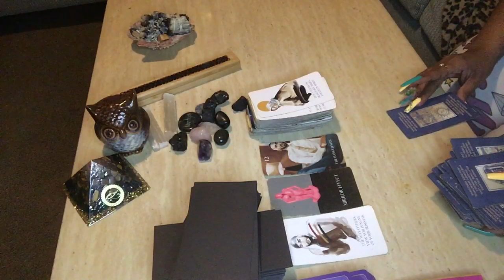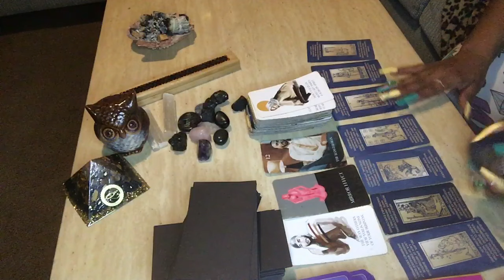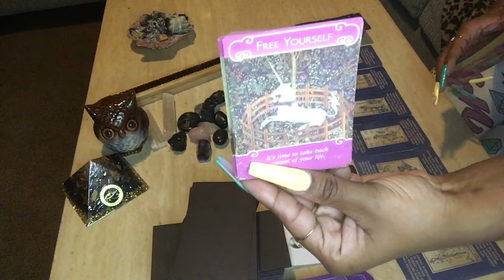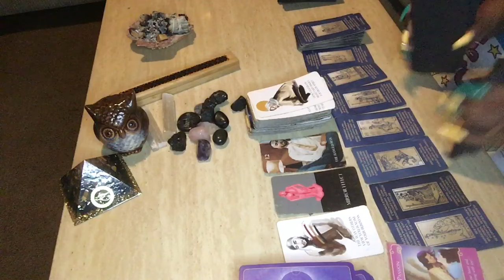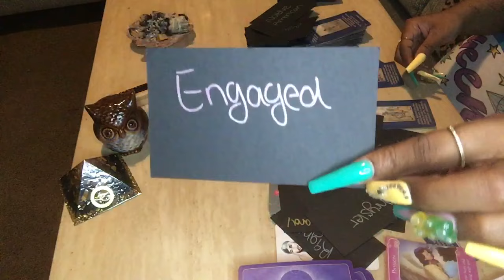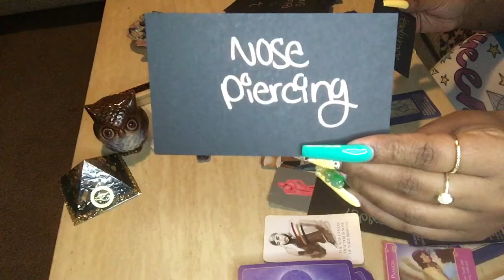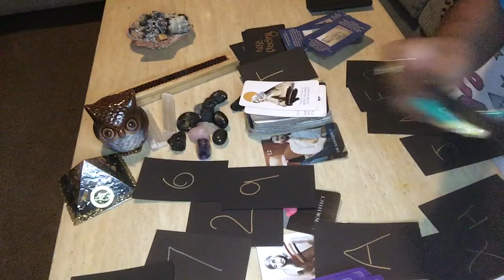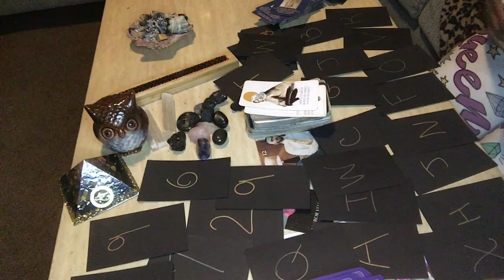‼️ DIVINE FEMININE & MASCULINE: THIS IS THE REASON WHY THIS IS DELAYED🤔…DID YOU KNOW THIS 🧐‼️